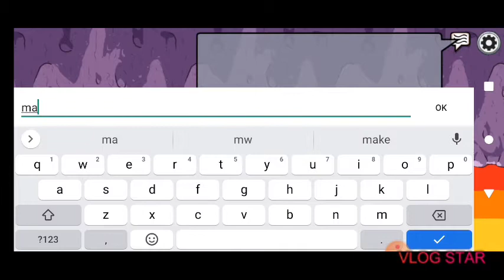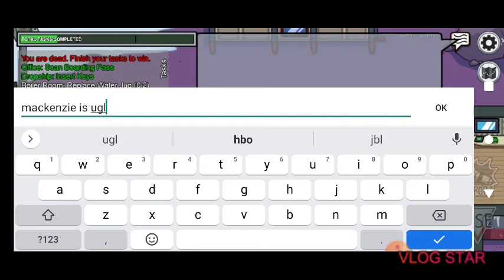HIDE AND SEEK Among us